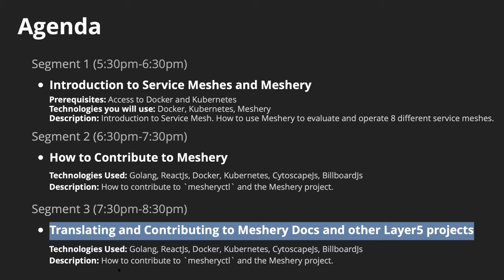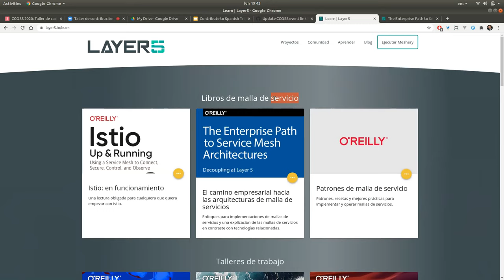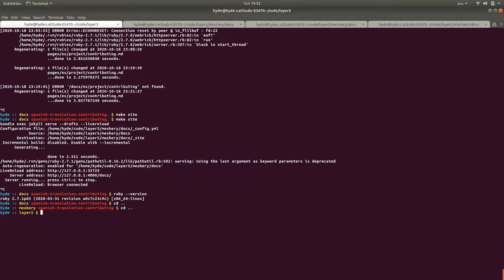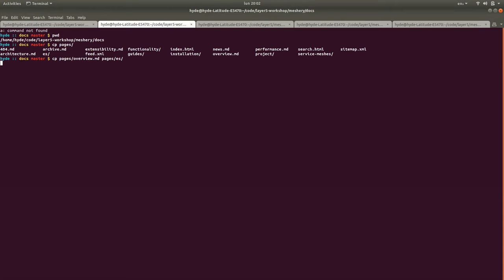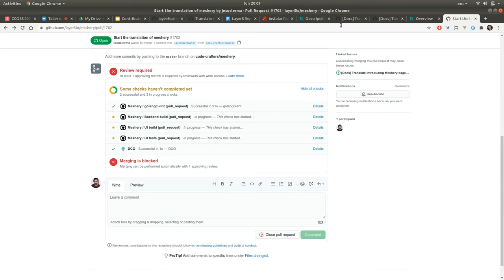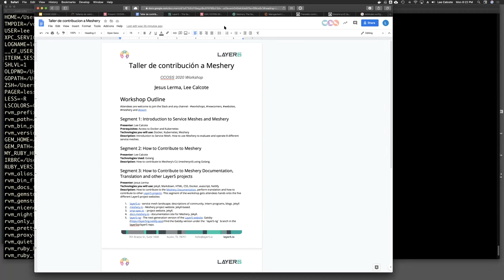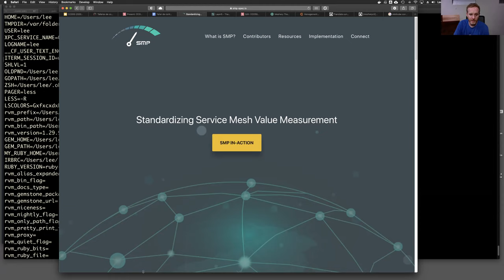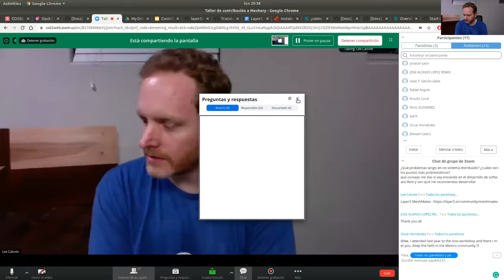CCOSS - Taller de contribución a Meshery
Meshery es una herramienta que te permite hacer deploy, configurar, medir, operar y modificiar multiples service mesh (istio, linkerd, etc). En este taller aprenderás que es un service mesh, y cómo meshery te puede servir para evaluar el landscape de service meshes que existen en el mercado.